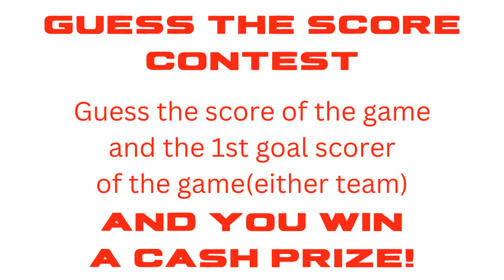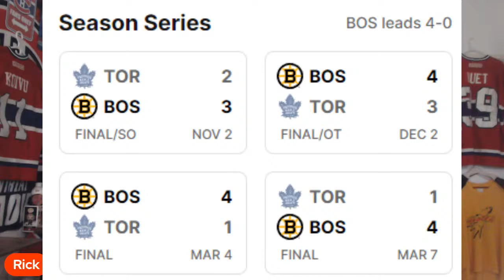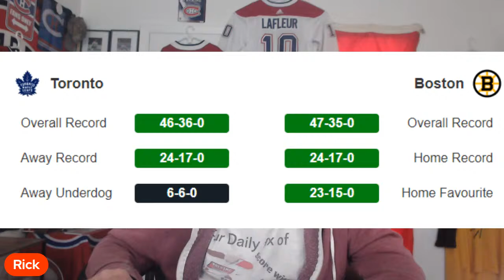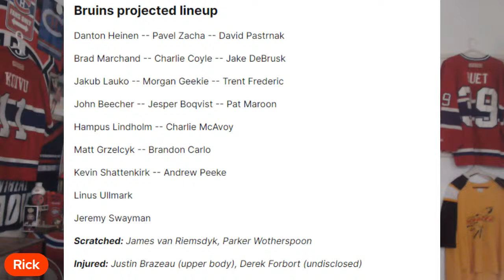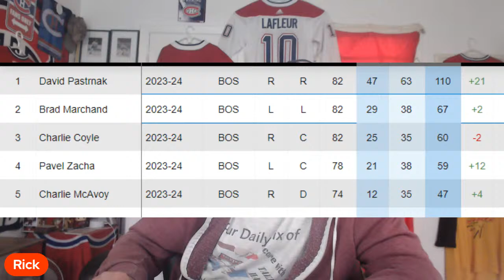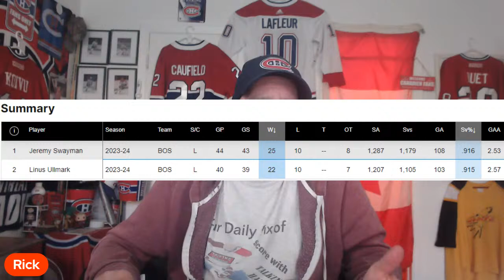Saturday Hockey Talk Leafs @ Bruins Round 1 Game 1 Preview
News-Stats-Lineups and the Guess the Score Contest and More!

I love Streamyard and you will too! Click the link and try it for yourself.